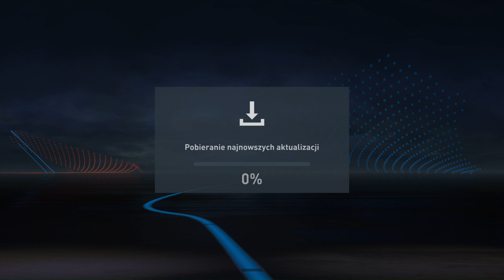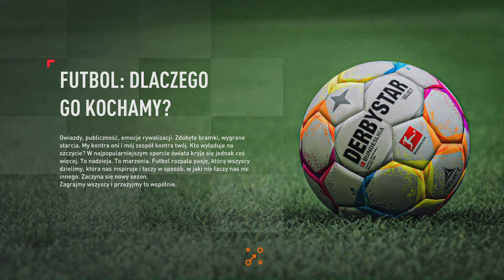Kariera Menedżera FIFA 23 #1# Wybieranie klubu i pierwszy mecze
Przepraszam za moją mowę ale ma wadę wymowy i nic z tym nie da się zrobisz wiem ze to wam się nie podoba ale to nie moja wina jak ja mówię nie da się tego zmienić.